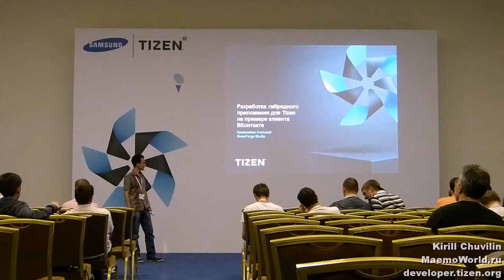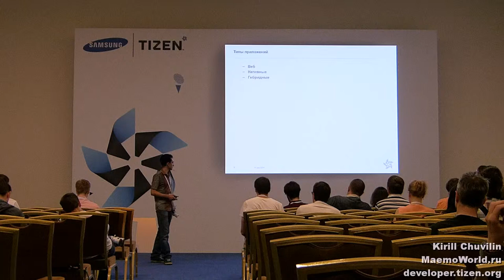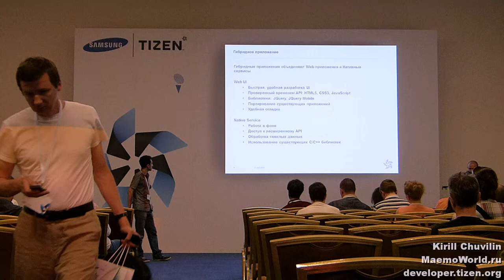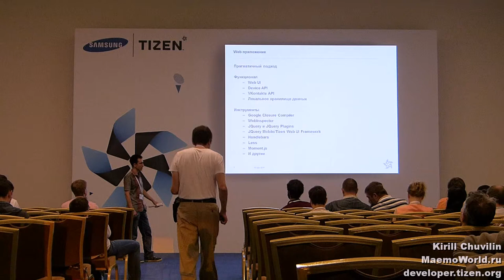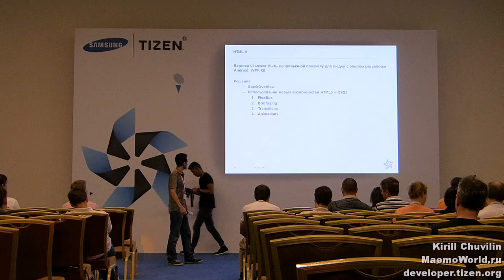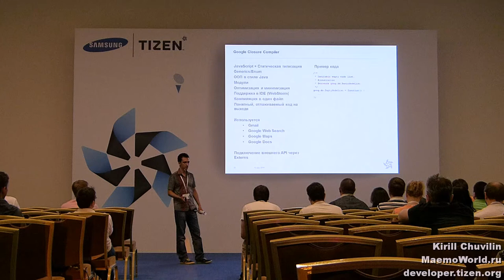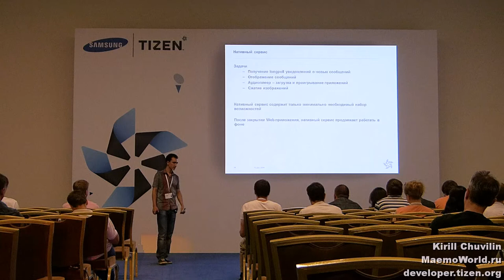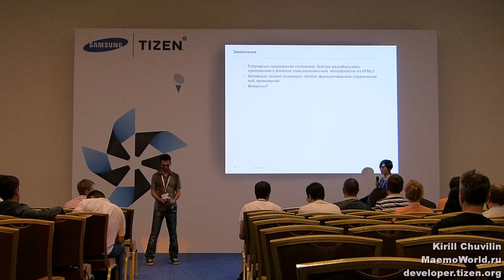Tizen Developer Summit Russia 2014 - 09.1 - Анатолий Криволапов - Разработка приложения ВКонтакте